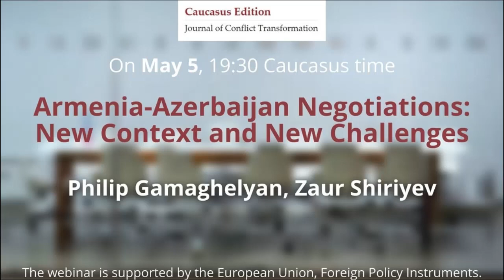Armenia-Azerbaijan Negotiations: New Context and New Challenges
Official negotiations on the normalization of relations and eventual peace have been long stagnant and, following the Second Karabakh War, hardly existed at all. The start of the war in Ukraine, however, catalyzed an unprecedented activity. A meeting of high-ranking officials in Brussels was followed on April 6 by an EU-facilitated summit between Azerbaijan President Ilham Aliyev and Armenian Prime Minister Nikol Pashinyan, followed by a phone call between the countries’ respective foreign ministers. The president of the European Council Charle Michel announced that the sides were ready to work on a peace treaty.

Zaur Shiriyev and Philip Gamaghelyan discuss these developments, the risks and opportunities that they contain, and the conditions under which an agreement could bring sustainable peace to the region.